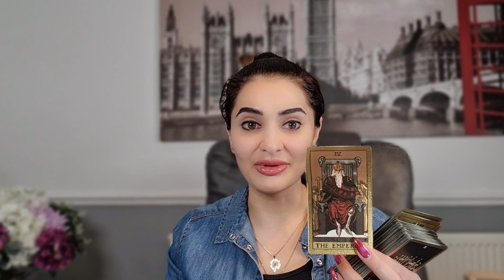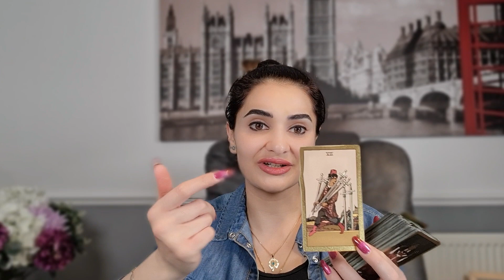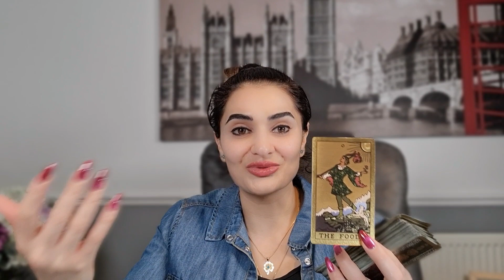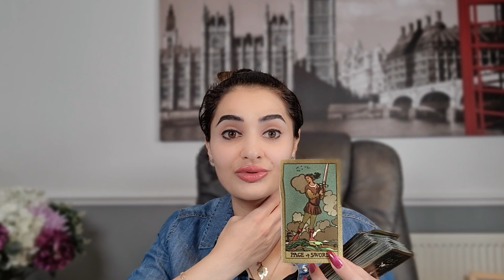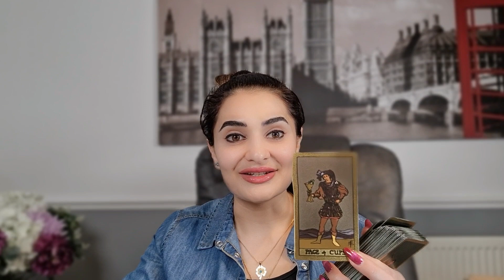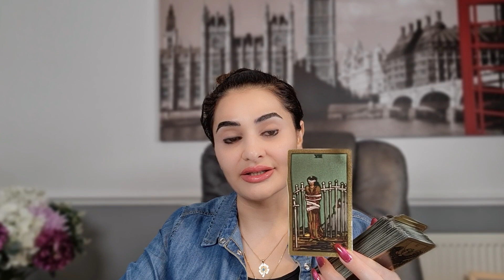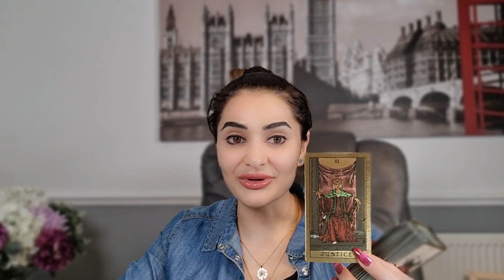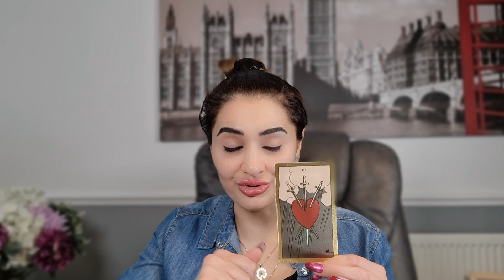КАРТА ДНЯ☘️ на 22 ОКТЯБРЯ от Elnara Sadykova ТАРО ПРОГНОЗ, ГОРОСКОП ТАРО на СЕГОДНЯ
Карта Дня Таро сегодня на 22 ОКТЯБРЯ 2023 года. В этом видео я делюсь своим личным прогнозом на сегодня с помощью карт Таро. Если вы ищете подсказки как сложится ваш день или просто хотите знать, что ждёт вас в ближайшее будущее, то я рекомендую послушать свой прогноз! Я использую карты Таро, чтобы получить инсайты о будущем, и я надеюсь, что вы найдете мой прогноз полезным. Если у вас есть какие-либо вопросы, пожалуйста, дайте мне знать в разделе комментариев!

Таро сегодня на 22 ОКТЯБРЯ  2023 года: Текущие события, прогноз на сегодня, Таро на завтра,  расклад Таро от Elnara Sadykova (Эльнары Садыковой).
карта дня таро, таро сегодня, гадание таро, гороскоп на сегодня, гадание онлайн, таро расклад

Тайм Код🦋:
00:00- Введение
00:15-Овен
01:57- Телец
03:59-Близнецы
06:41- Рак
09:03-Лев
11:35- Дева
13:39- Весы
15:09-Скорпион
17:06 -Стрелец
18:43-Козерог
20:27-Водолей
23:07-Рыбы